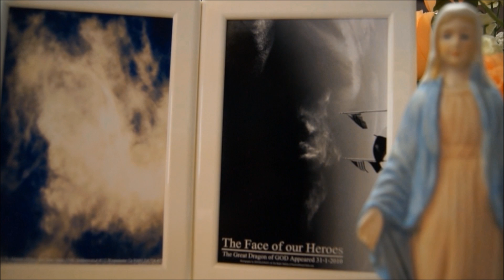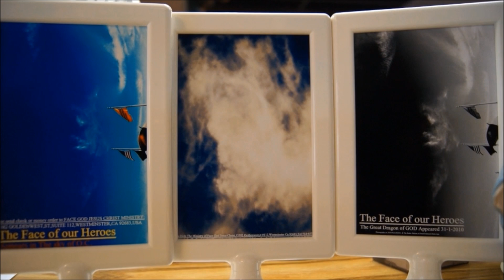ASIA AT WAR 2015 2016 COMMUNIST WILL BE DESTROYED By GOD